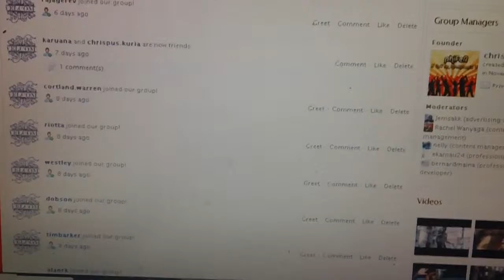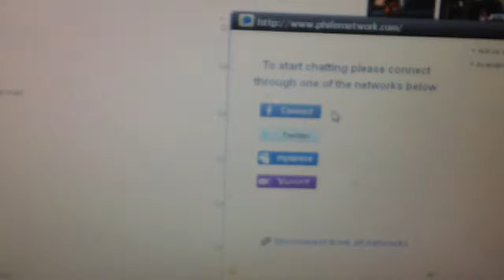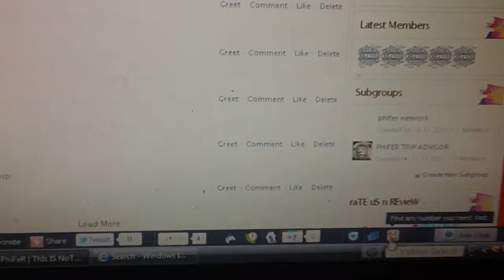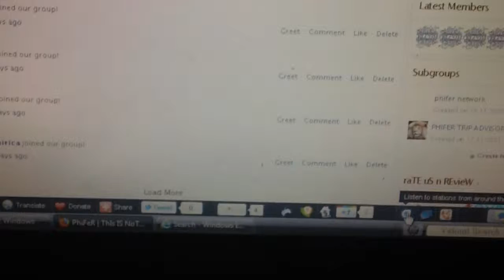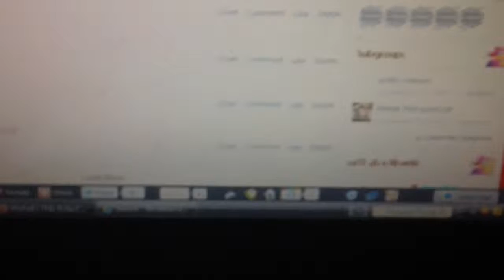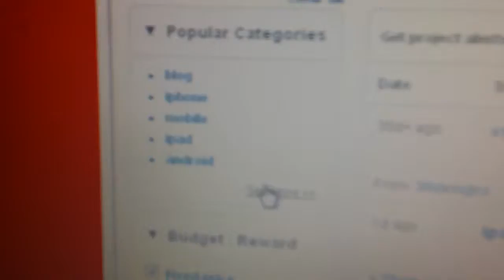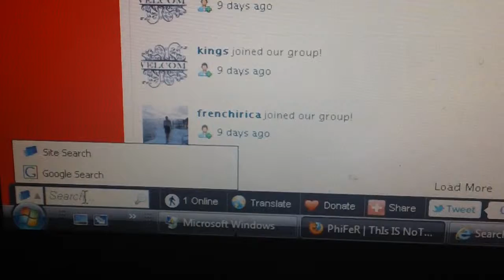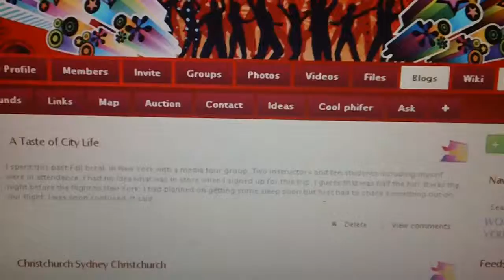phifer network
social platform